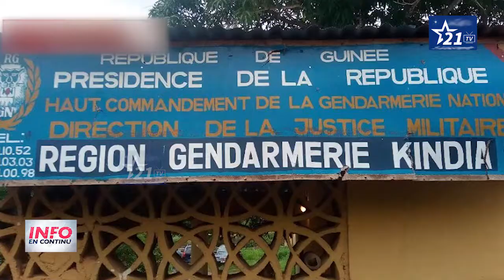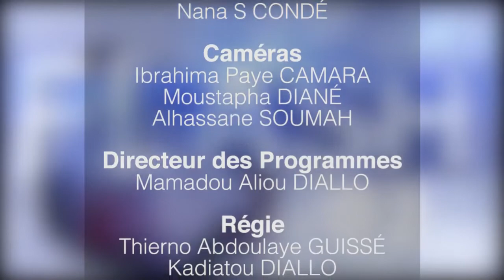INFO EN CONTINU DU 19 MAI 2021 15H